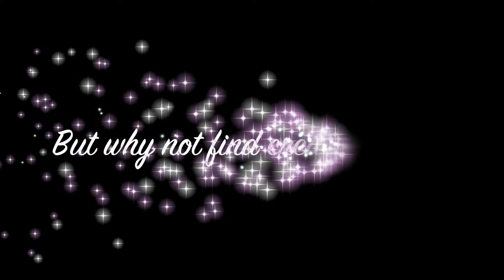Campaign Flyers 2018